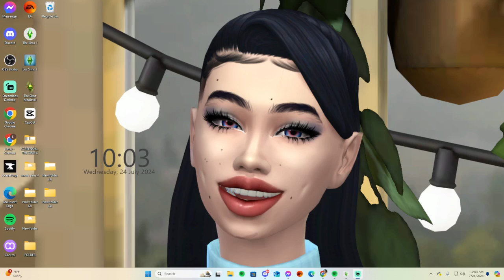Not so berry challenge Extendido By: IllusoryThrall 2024 07 24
construyo la casa de la generacion 1 color menta.